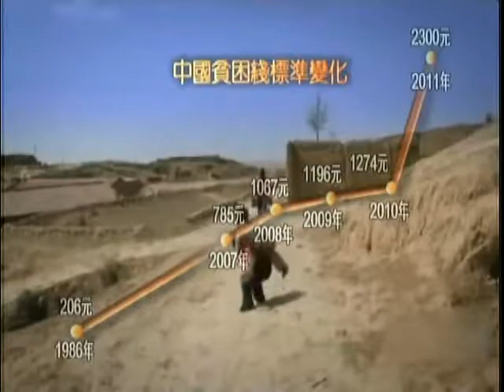锵锵三人行20120223“爱国主义”不是归真堂等商人的借口 梁文道 许子东